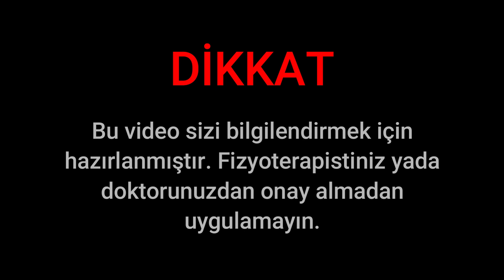KALÇA EKLEMİ KİREÇLENMESİNİ NASIL ÖNLERİZ / KALÇA EKLEMİ AĞRISI | Fzt Aynur BAŞ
Kalça ekleminde kireçlenme görülmesi hastalık sürecinde çok zor ve ağrılıdır , kişiyi protez ameliyatına kadar götüren bu süreç hem ameliyat öncesi hem de ameliyat sonrası çok sancılıdır. Bu egzersiz kalça kireçlenmesinin önüne geçmek için bire birdir.
Fzt Aynur BAŞ

Kanalımda Fiziksel ağrı ve hastalıklar için egzersiz tedavilerinin yanı sıra evde ekipmansız yapılan egzersiz - spor programları paylaşıyorum. Daha konforlu , sağlıklı bir ömür sürme adına özellikle postür , dik duruş , kas esnekliği , kas kuvvetlendirme , doğal tedavi yöntemleri , sağlıklı zayıflama konuları üzerinde yoğunlaştığımı söyleyebilirim.